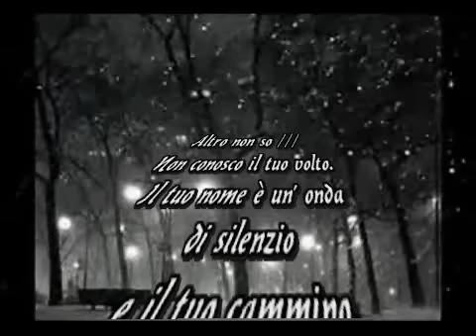altro non so poesia di Nadezhda Slavova